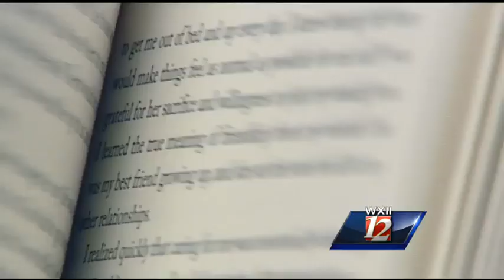From Patient to Parent: Starting a family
WXII's Nicole Ducouer has an update on Rachelle Friedman, who was paralyzed before her wedding. She and her husband and now starting a family.